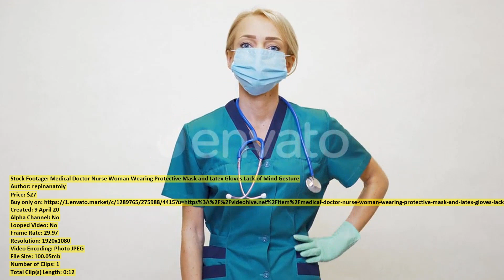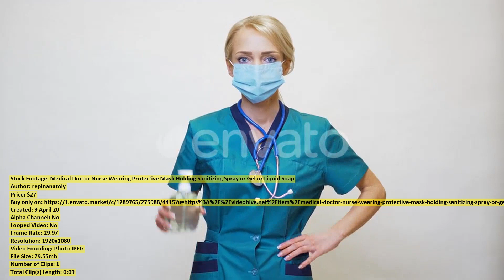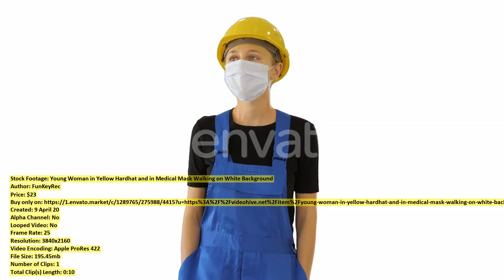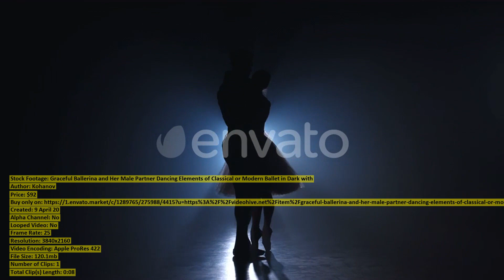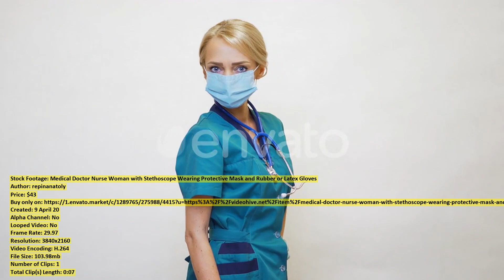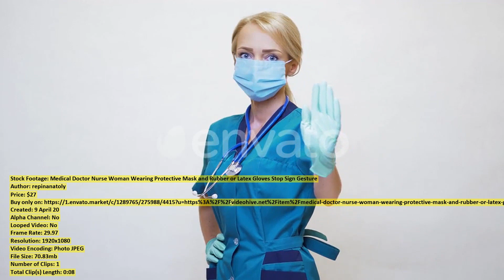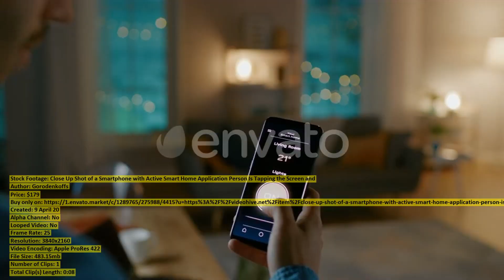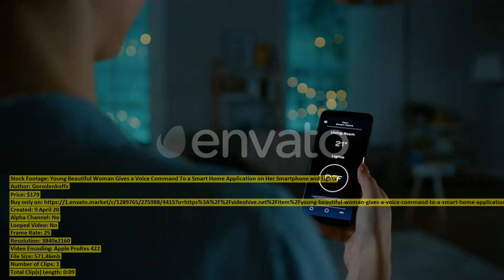Medical Doctor Nurse Woman Wearing | Stock Footage + Mega Pack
00:00 Medical Doctor Nurse... item 26277162 - Download
00:12 Modern Silver Clock... item 26277239 - Download
00:24 Medical Doctor Nurse... item 26277193 - Download
00:36 Extreme Closeup of... item 26283123 - Download
01:06 Aerial shot of... item 26280459 - Download
01:20 Extreme Close Up... item 26293500 - Download
01:30 Medical Doctor Nurse... item 26285245 - Download
01:37 Medical Doctor Nurse... item 26277181 - Download
01:49 Group of Activists... item 26272026 - Download
02:01 Medical Doctor Nurse... item 26285176 - Download
02:38 Mom with a... item 26281444 - Download
02:48 Young Woman in... item 26324040 - Download
02:56 Portrait of Two... item 26316631 - Download
03:04 Graceful Ballerina and... item 26274922 - Download
03:22 Garbage Dump in... item 26281290 - Download
03:31 Medical Doctor Nurse... item 26285320 - Download
03:45 Happy Young Couple... item 26324231 - Download
04:09 Fisher Ship with... item 26276567 - Download
04:25 Working in Lab... item 26294064 - Download
04:40 Shot of a... item 26324341 - Download
04:48 Medical Doctor Nurse... item 26285346 - Download
04:56 Close up of... item 26316664 - Download
05:05 Medical Doctor Nurse... item 26277166 - Download
05:24 Small Green Plant... item 26281469 - Download
05:36 Extreme Closeup of... item 26283127 - Download
05:42 Young European Woman... item 26319989 - Download
06:08 Iron Spartan Helmet... item 26274548 - Download
06:15 Young Beautiful Woman... item 26324382 - Download
06:23 The Structure of... item 26275582 - Download
06:44 Female Doctor Desinfecting... item 26283069 - Download
06:56 Young Beautiful Woman... item 26324375 - Download
07:06 Abstract Liquid Light... item 26275566 - Download
07:15 Close Up Shot... item 26324384 - Download
07:25 Young Woman in... item 26324090 - Download
07:35 Young Beautiful Woman... item 26324377 - Download
07:41 Close up of... item 26316576 - Download
08:15 A Tractor Plows... item 26276673 - Download
08:42 Transparent Cosmetic Turquoise... item 26276380 - Download
08:52 Young Beautiful Woman... item 26324379 - Download
09:20 Portrait of Brunette... item 26276319 - Download